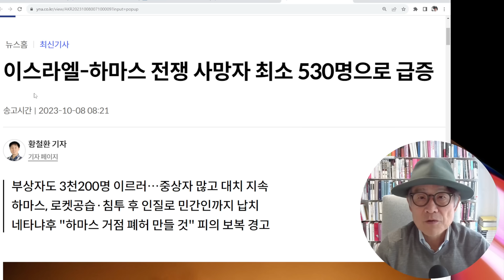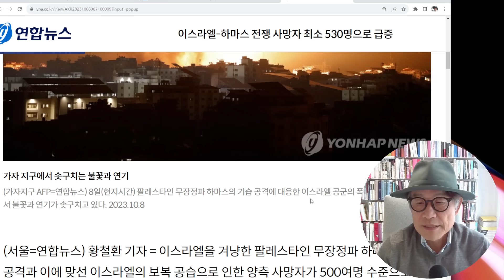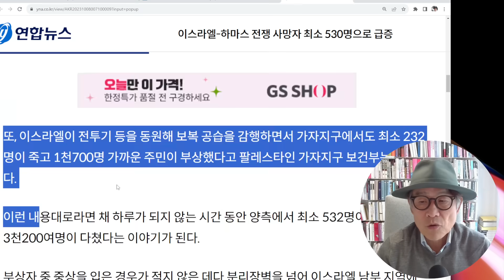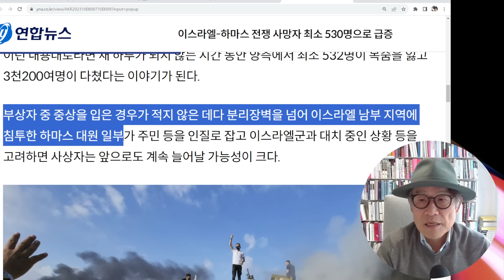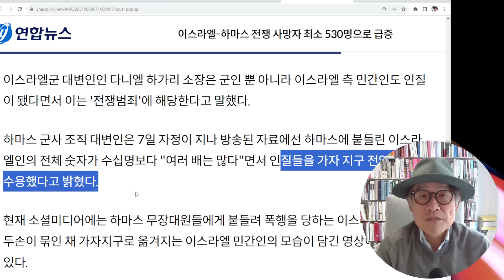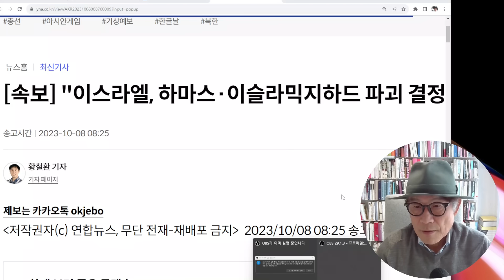중동이 심상치 않다. "피의 보복" 시작됐다.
안식일에 기습공격에 이스라엘이 당했다. 이어진 보복 공습으로 양측의 사망자가 급증하고 있다. 앞으로 어떻게 전개될 지 한 치 앞이 안 보인다.